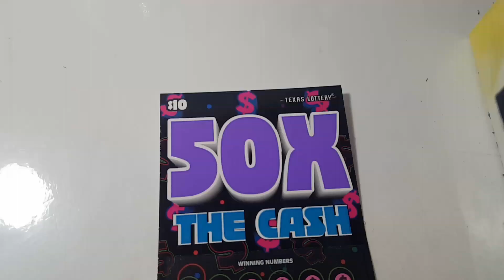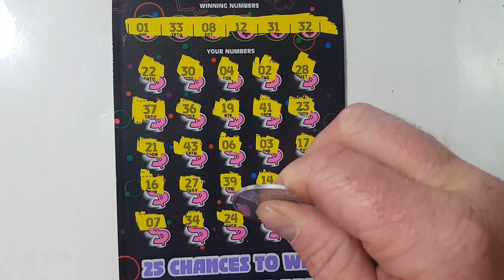$10 50X THE CASH! TEXAS LOTTERY SCRATCH OFF TICKET